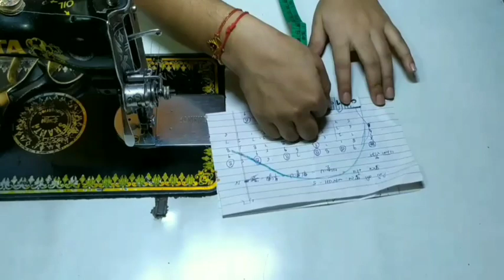यह वाले ब्लाउज डिजाइन हर किसी को देख कर पसंद आ जायेंगे// Wonderful designs for blouses